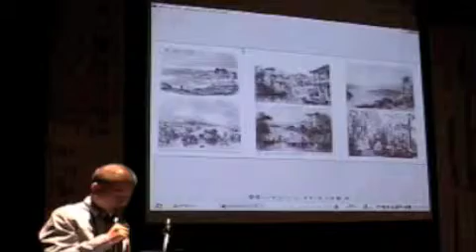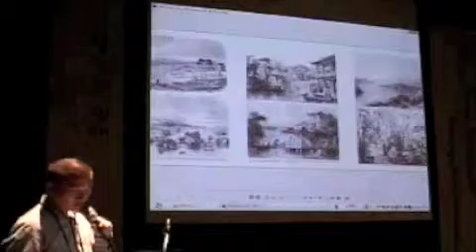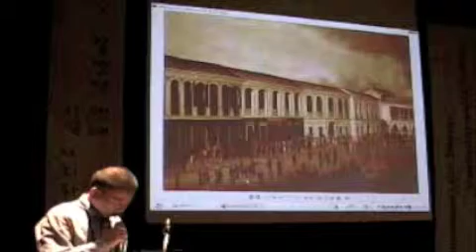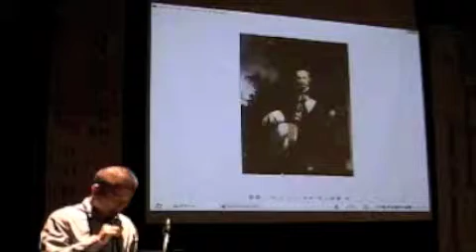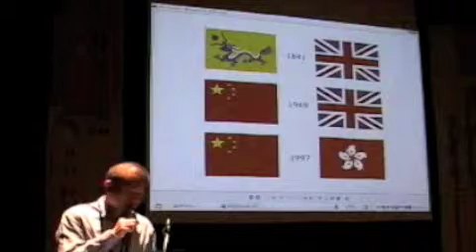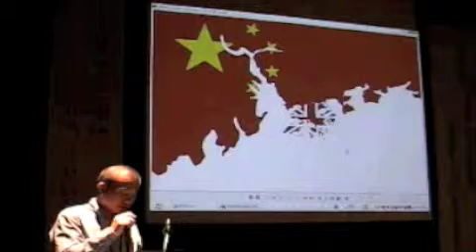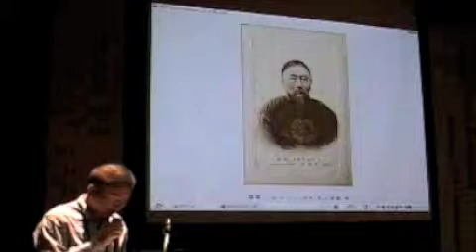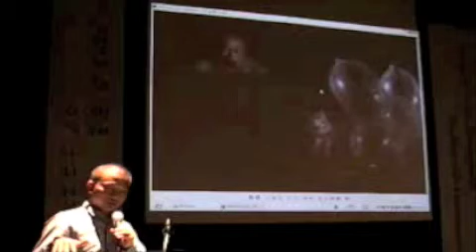1: 지앙 준 Jiang Jun_1 (en)